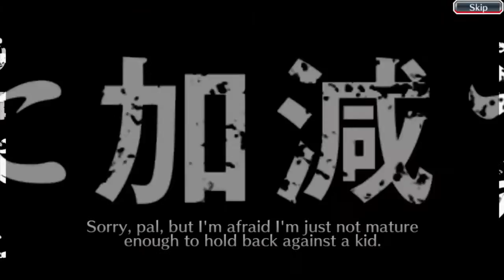Bleach Brave Souls PVP Week 4 Day 4